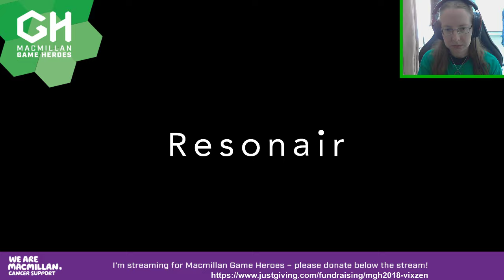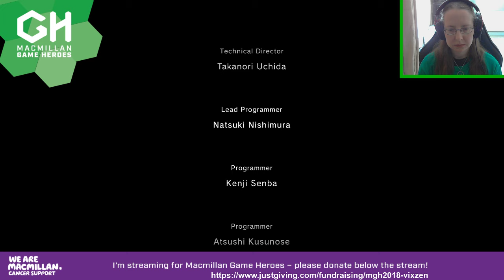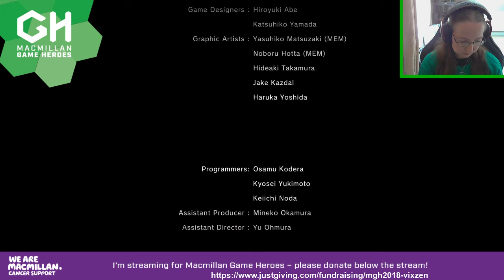Macmillan Game Heroes 2018 - Rez Infinite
PEGI 7.